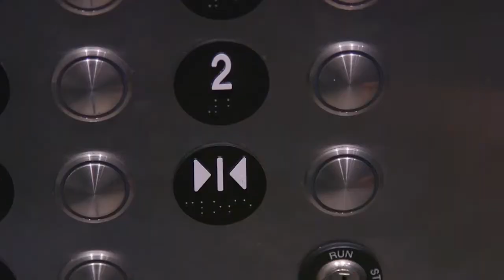Mission Impossible - Stopping Inappropriate Music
When inappropriate music plays at sporting events, sometimes it can feel like Mission Impossible trying to shut it off. With Neptune GameTime, you don't have to worry about it playing in the first place.